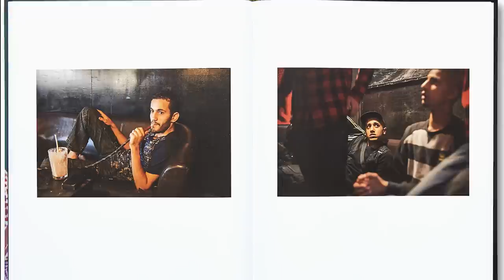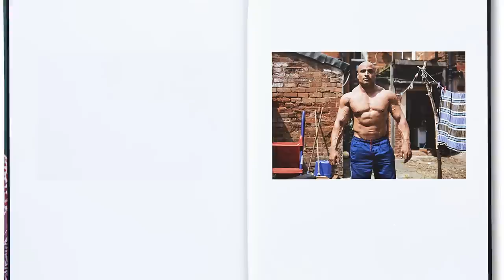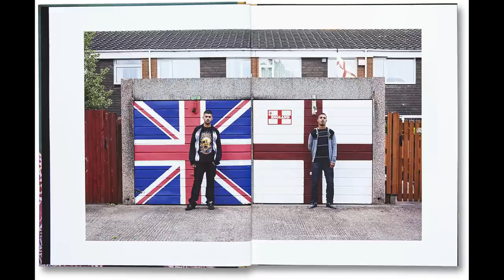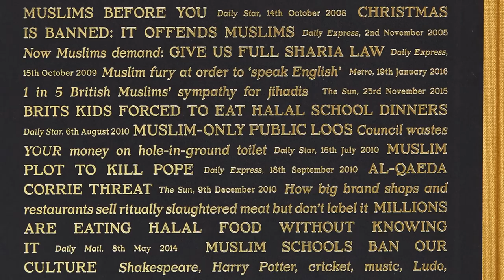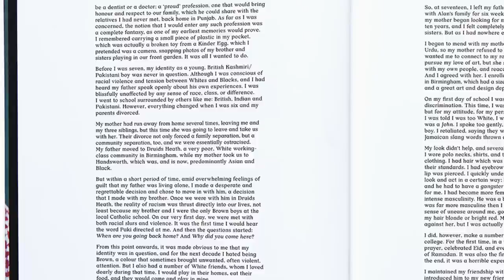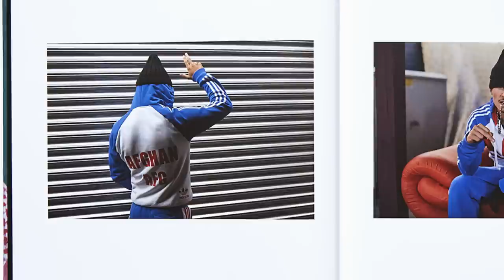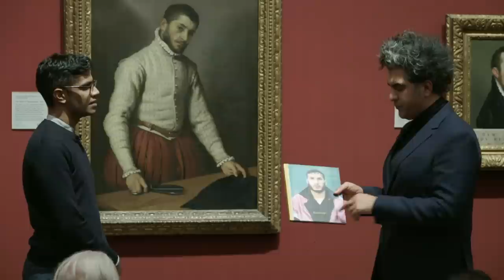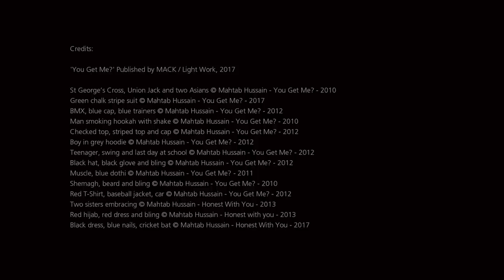Unexpected views: Mahtab Hussain on Moroni's 'Tailor' | National Gallery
Artist Mahtab Hussain discusses the power of the sitter in Moroni's 'The Tailor' and his own portraiture.

Supported by Hiscox Contemporary Art Partner of the National Gallery.